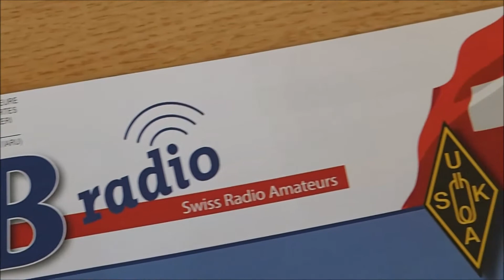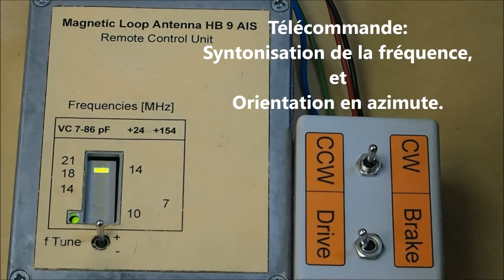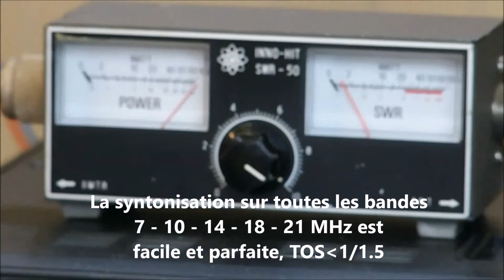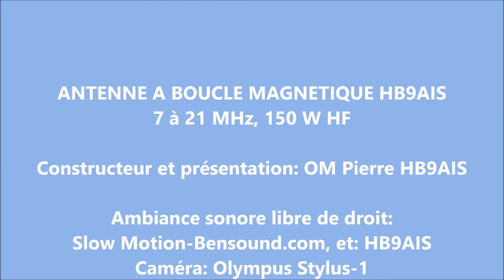HB9AIS Antenne à boucle magnétique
L'antenne à boucle magnétique HB9AIS se prête à merveille aux communications radio en portable dans les bandes ondes courtes amateurs.